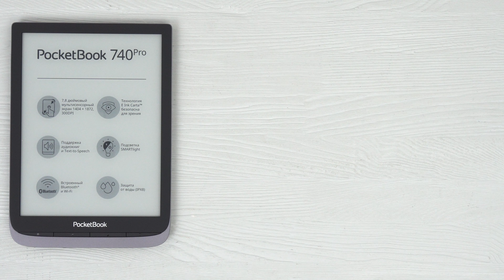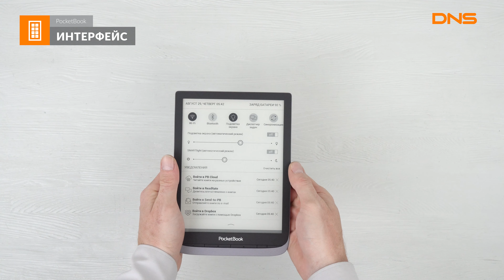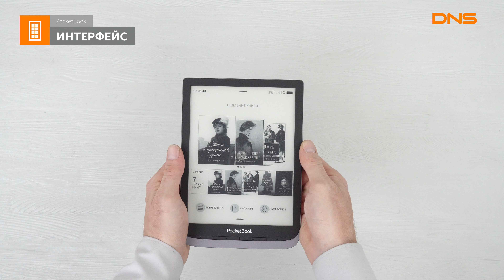Распаковка электронной книги PocketBook 740 Pro / Unboxing PocketBook 740 Pro